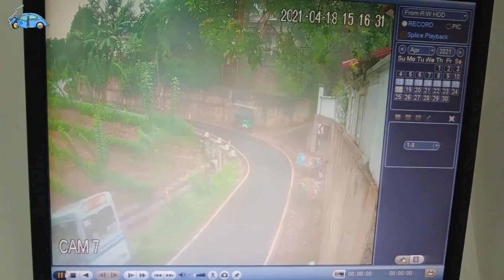Serious drivers mistakes & Idiots in cars - Car Crashes Compilation #39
This collection contains recordings of car accidents recorded on Dashcam and CCTV.
All these car accidents happened in different countries and demonstrate how the traffic rules are ignored equally across the planet.
Observe the traffic rules and be careful on the road.
Learn from other people's mistakes